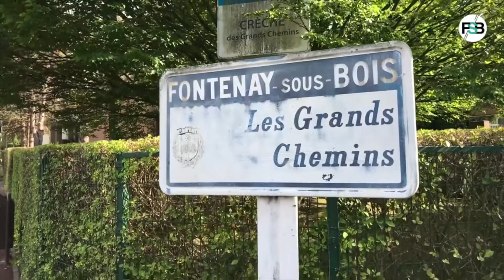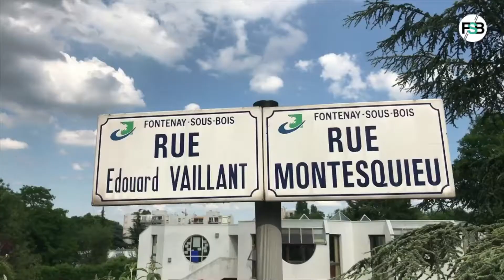Panorama : le quartier du Bois-Cadet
Juin 2017 - Découvrez le quartier Bois-Cadet, situé dans la partie est de la ville, avec sa drôle d’école, ouverte sur la ville, conçue par l’architecte Aymeric Zublena qui a aussi réalisé le stade de France, son antenne jeunesse, ses équipements sportifs et son centre municipal de santé…